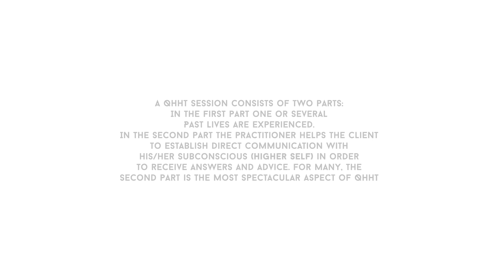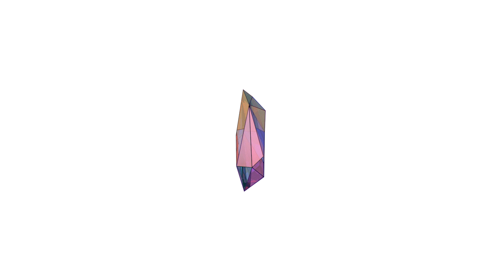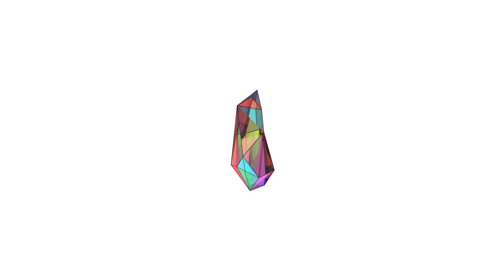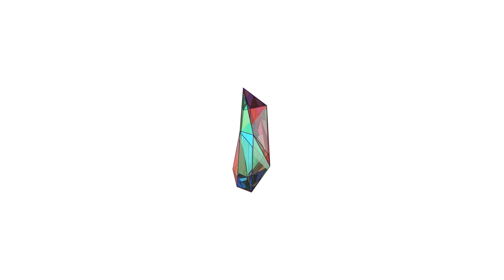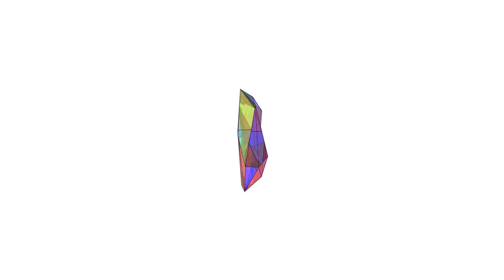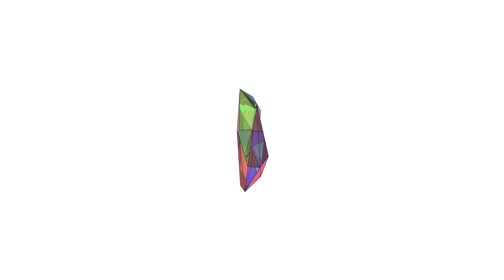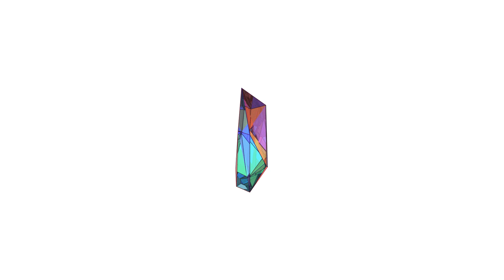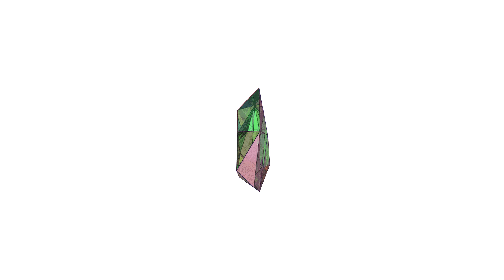QHHT ODYSSEYS / Genetic engineered felines / ET's / Mission on Earth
This is a hypnosis session facilitated by Hara Katsiki, using QHHT (Quantum Healing Hypnosis Technique) For more info or if you would like to book a session please visit

QHHT is an amazing journey of consciousness and truly is a way of finding that all answers and healing lie within. Its a proven method of hypnosis for healing, past life regression and the study of reincarnation. It is a special technique of hypnosis created by renowned regressive hypnotherapist Dolores Cannon. Some people might better understand the term "Past Life Regression", and that is exactly how QHHT started, with the exploration of Past Lives. Over the course of time, with the expansion of human consciousness, more than "just" Past Lives has become available to experience. During a QHHT session you are guided into a deeply relaxed brain state (Theta brain waves). The session consists of two main parts. In the first part, one or several "Past Lives" are experienced by the client. In the second part, the facilitator helps the client to establish direct communication with his/her Subconscious(Higher Self) in order to receive answers and advice. For many, the second part is the most spectacular aspect of QHHT.

This session is facilitated by Hara Katsiki, Quantum Healer, Past Life Regression Hypnotherapist, QHHT Level 2 practitioner, Intuitive Guide, energy healer, channeler, author, artist and teacher of meditation and ancient spiritual practices. My focus is on healing, heart based living, the expansion of intuition, and empowerment.

Themes explored in this session:
Past Life on another planet
Genetic engineered felines
Mission on Earth
Karmic relationships
Healing emotional traumas

Note for the viewer:
The information provided in this video is not meant to convince, defend or otherwise foster any cause or belief system. If you disagree or are uncomfortable receiving these views, then you should stop listening and return to what you feel is correct for you. If you continue, the information may serve you.

The comments and views expressed in this video are those of the people that make them and do not necessarily reflect the view of Hara Katsiki.
This video is not designed to, and does not, provide medical advice. All Content (“Content”), including audio, video, text, graphics, images, and information available on or through this web site are for general informational purposes only.
The content is not intended to be a substitute for professional medical advice, diagnosis or treatment. Never disregard professional medical advice, or delay in seeking it, because of something you have read on this web site. Never rely on the information on this web site in place of seeking professional medical advice.
Hara Katsiki is not responsible or liable for any advice, course of treatment, diagnosis or any other information, services or products that you obtain through this site.